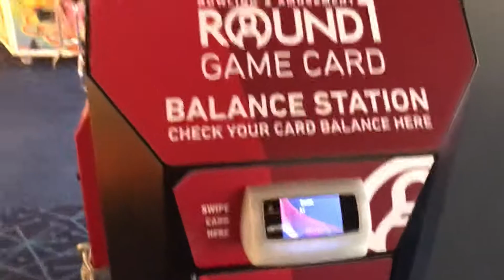Round 1 Toys